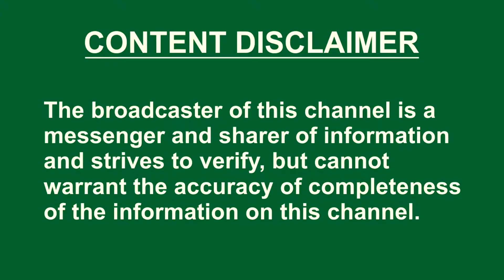உத்தாமணி | வேலிப்பருத்தி மருத்துவ பயன்கள்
உத்தாமணி முழுத் தாவரமும் கசப்புச் சுவையும், வெப்ப காரப் பண்புகளும் கொண்டது. குடைச்சல், குத்தல், வீக்கம், நடுக்கம், வலி, இரைப்பு, இருமல், கோழை ஆகியவற்றை நீக்கும்.